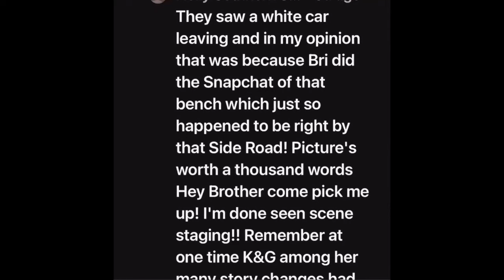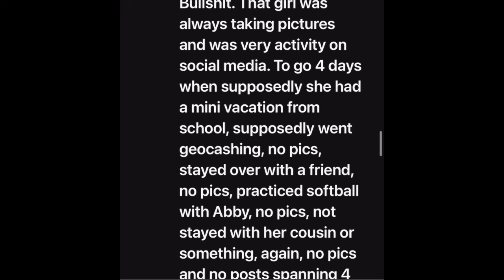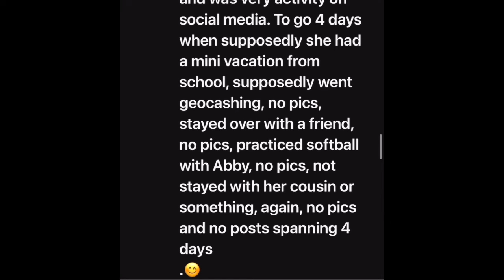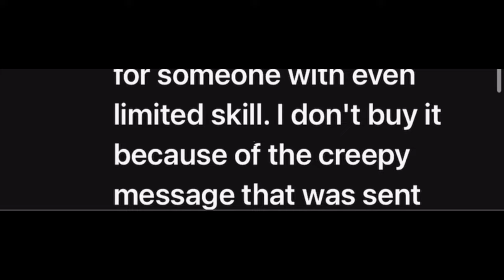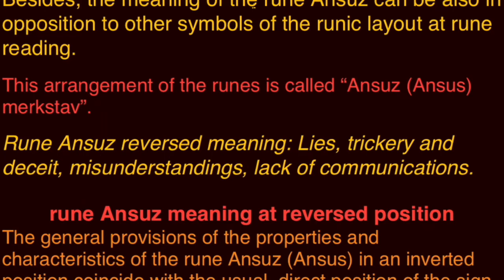Delphi Murders-Where was LIBBY'S Social Media?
I want to thank everyone who sent me information on the Delphi murder case. Because of recent events in the creator community, I will not be sharing your names as I want to keep your info private.

Let me say that I do not take sides on this issue. I report information that has been given to me and, as you know, I have my own thoughts and theories. These are yours,